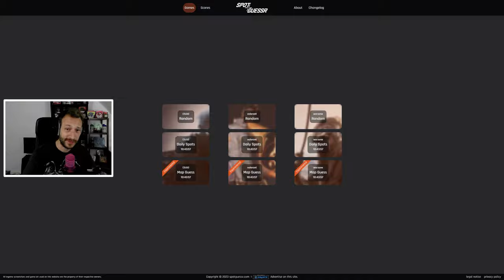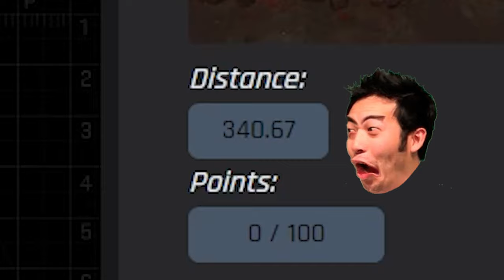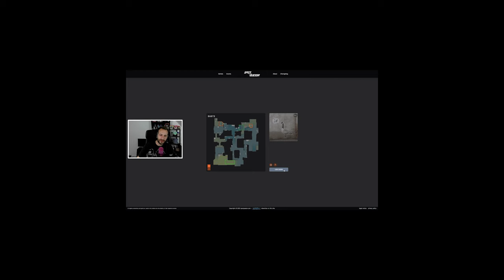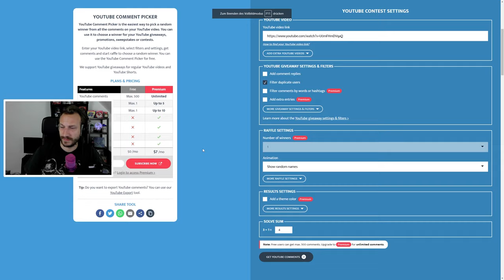Big Brain CS:GO Map Kenntnisse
Wer kennt sich sehr gut auf CS:GO Maps aus? Der Babbler natürlich! ;D